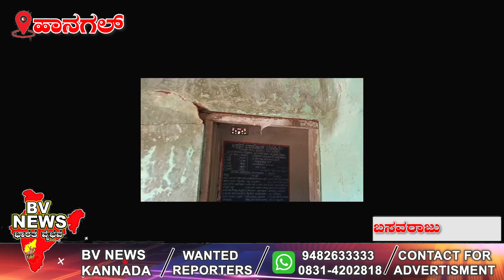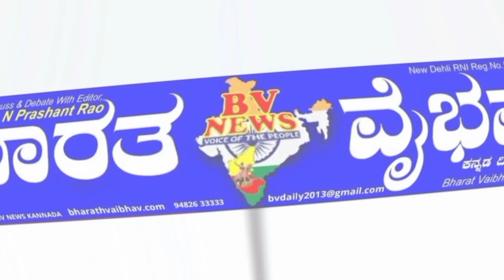ಹಾನಗಲ್ ಶಿಕ್ಷಣ ಸಚಿವ ಮದುಬಂಗಾರಪ್ಪ ಅವರೇ ಕತ್ರಿಕೊಪ್ಪ ಸರ್ಕಾರಿ ಶಾಲೆ ದುಸ್ಥಿತಿ ನೋಡಿದ್ದೀರಾ